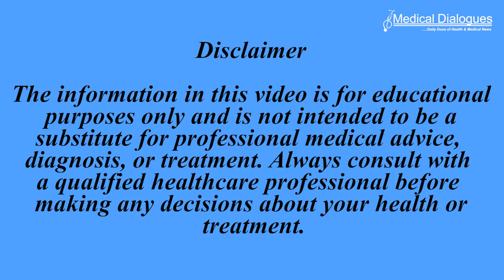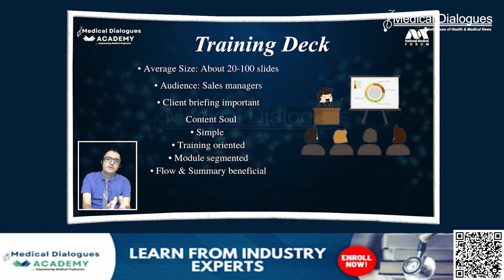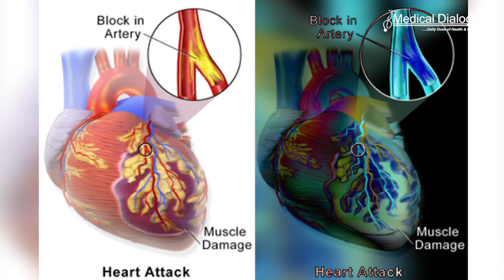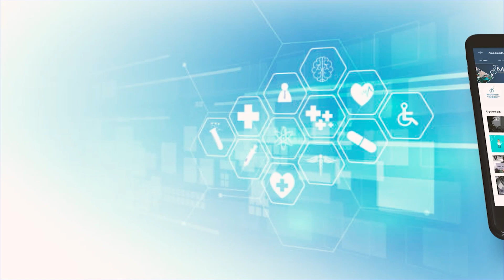TOP MEDICAL NEWS 16.02.2024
1. Walking, Jogging, Yoga, and Strength Training may alleviate symptoms of depression
2. Targeting the microenvironment may be the key to healing injured hearts
3. 42% of dental students spend 8 hours on their phone daily